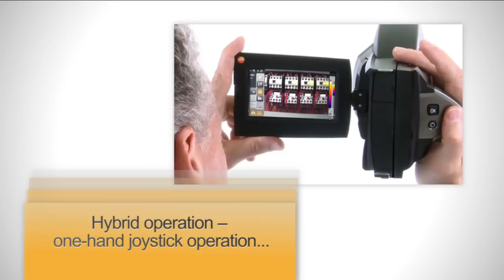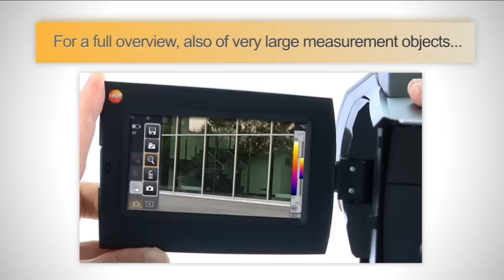Termovisor com tecnologia SuperResolution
Ergonômico, incorpora display externo rotativo, que permite visualização das imagens mesmo com o instrumento acima da altura do usuário. O t-885 possui operação intuitiva via touchscreen ou via joystick e resolução-padrão de 320 x 240 pixels, que pode ser de 640 x 480 pixels, utilizando a tecnologia opcional SuperResolution. Tem taxa de atualização de imagem de 33 Hz, reconhecimento do local de medição com gerenciamento de imagem e medição de umidade com sonda wireless, sendo a transferência dos valores automática e em tempo real. Trabalha com sensibilidade térmica (NETD) 30 mK e faixa de temperatura de -20 a 350°C, podendo atingir 1.200°C com lente opcional de alta temperatura.Fornecedor em Nei